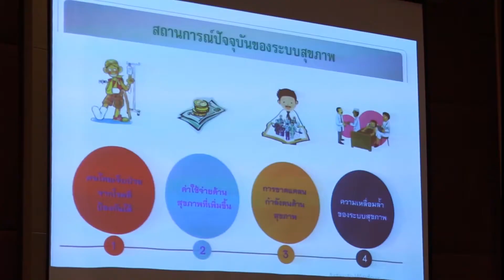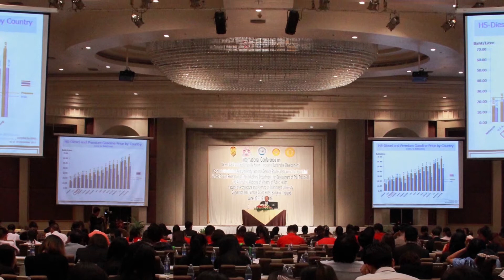International Conference 2018 : Green ASIA and Sustainability Forum [Eng]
Co-hosted by Eastern Asia University, National Defence Studies Institute of the Royal Thai Armed Forces, Federation of Thai Industries, Department for Development of Thai Traditional and Alternative Medicine of Ministry of Public Health, Faculty of Education of Chulalongkorn University and Faculty of Architecture and Planning of Thammasat University

Poonsapaya Navawongs Na Ayudhya Hall, Faculty of Education of Chulalongkorn University, Bangkok, Thailand